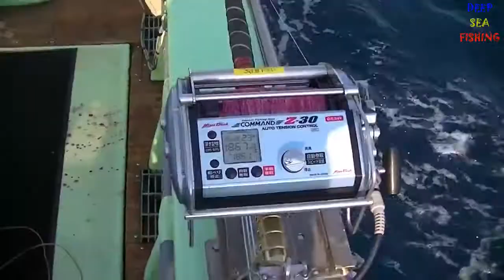Amazing Tuna Fishing Skills Giant Tuna Fishing With Modern Fishing Machines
Courtesy : Onni Nail